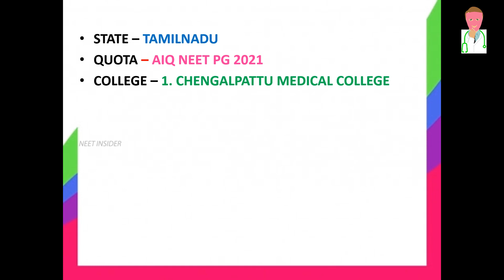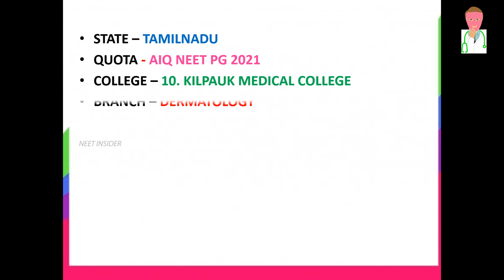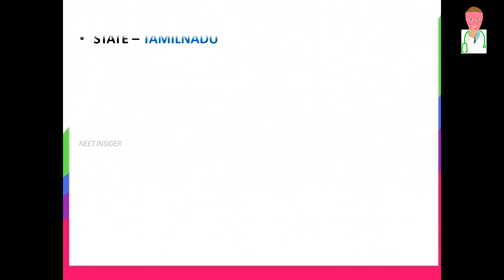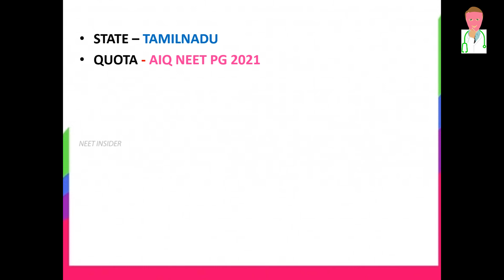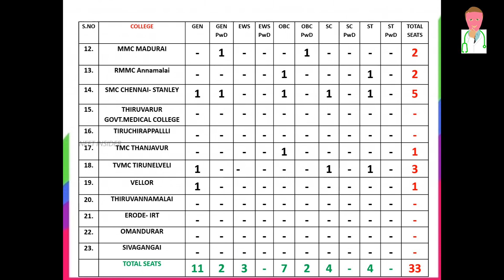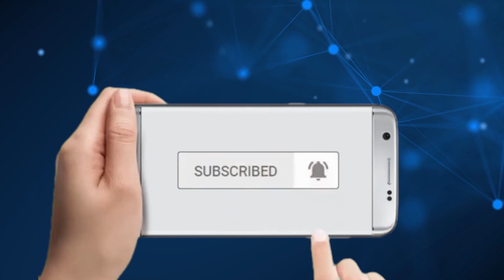DERMATOLOGY TAMILNADU/neet pg 2021 rank wise seat allotment/neet pg 2021 closing ranks/ NEET PG 2021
HI @neetinsider1549 VIEWERS AND NEET PG ASPIRANTS
neet pg 2021 rank wise seat allotment/ neet pg 2021/ DERMATOLOGY  TAMILNADU/ NEET 2021/neet pg 2021 rank wise seat allotment
TAMILNADU STATE
BRANCH DERMATOLOGY
WHICH WILL BE MORE USEFUL TO CHOOSE A SEAT AND COLLEGE IN TAMILNADU